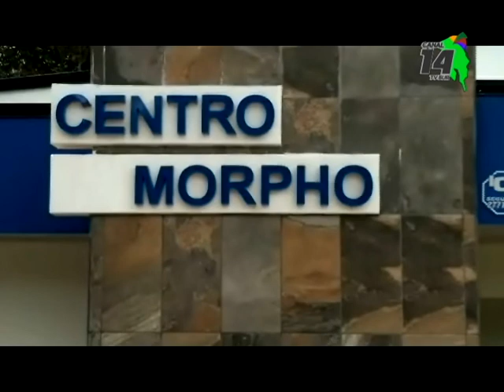En el Centro Morpho certificarán asistentes de personas con discapacidad tras convenio con el INA